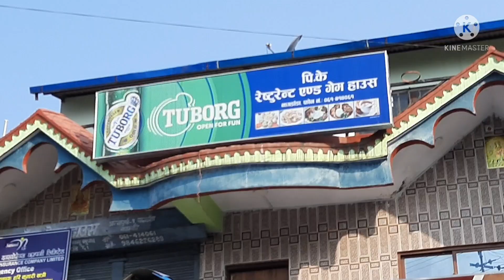A Day in waterfall ..👌🤗 |Life-giving Waterfall.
Hi friends this my official channel. This channel provide lots off information related tour & traveling. When I am visited some different places then create some informative video related travel & natural places.